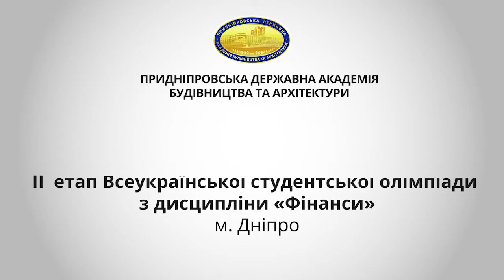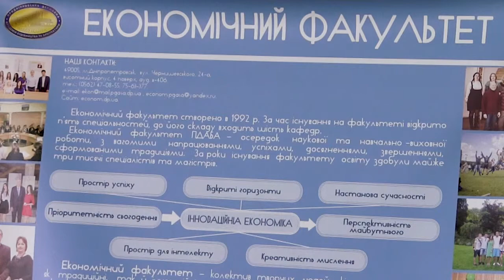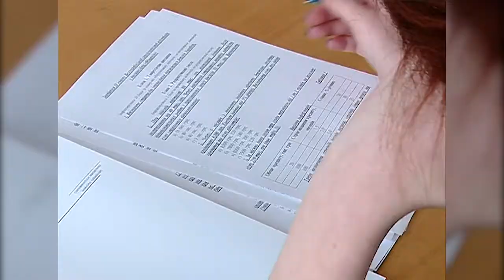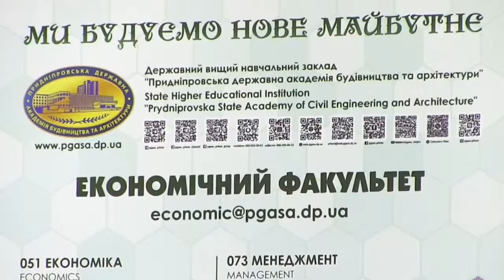ІІ етап Всеукраїнської студентської олімпіади з дисципліни Фінанси ПДАБА 11 04 2019